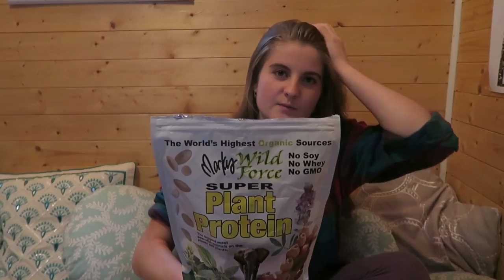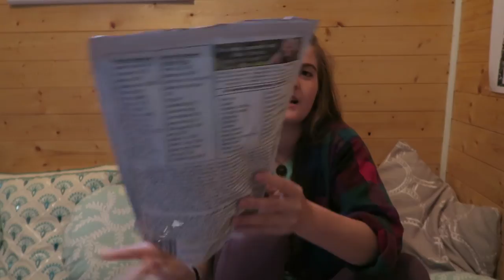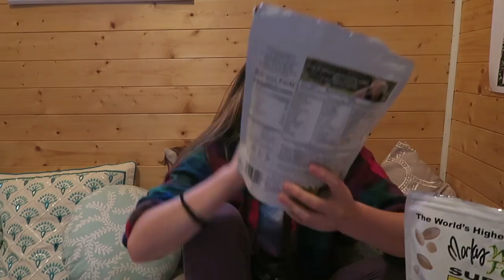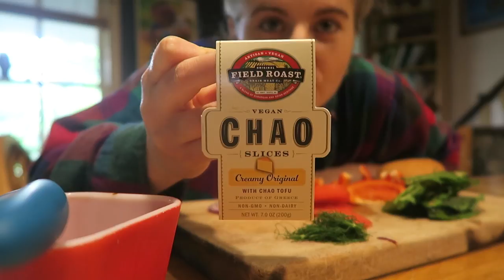What I Ate Intermittent Fasting | VEGAN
I've been experimenting with the window of time that I chose to eat and its felt super good.

TINY HOUSE EBOOK || Think Big. Build Tiny:

Send me mail:
Annabel O'Neill
POB 935

** VEGAN RESOURCES **